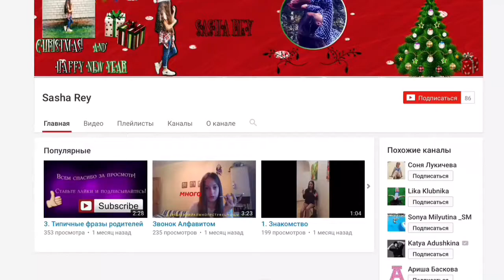С наступаюшим! Новогодние поздравление🐔🐔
Поздравление и что мне нравится на Новый год.
С наступаюшим и для тех кто смотрит после нового года)) с Новым годом!!🤶🏻❄️🎄🤶🏻❄️🎄